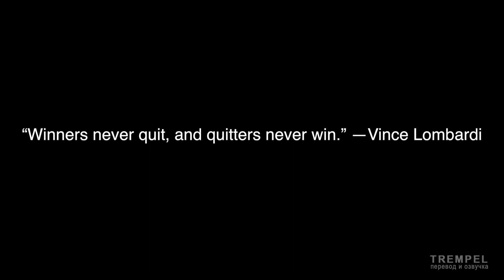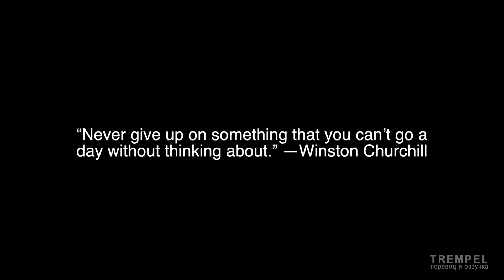На ютубе больше не заработать? Youtube монетизация // Кейси Найстат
Если вы хотите помочь развитию проекта, то можете внести любую сумму по следующим реквизитам:

Спасибо всем тем, кто уже помог нашему проекту!